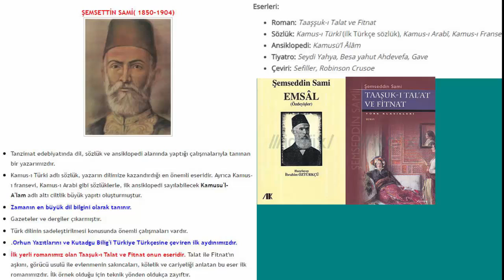ŞEMSETTİN SAMİ EDEBİYAT HIZLI ÖĞRENİM SERİSİ